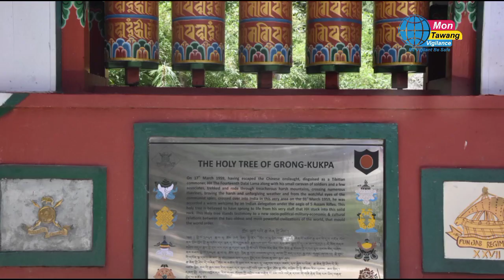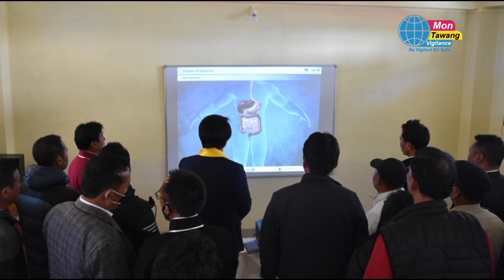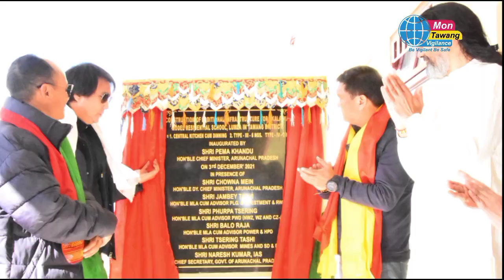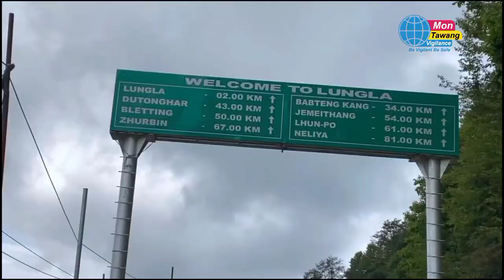A tribute Video dedicated to former Lumla MLA Late Jambey Tashi.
A video in tribute to former Lumla MLA Late Jambey Tashi. Late Jambey Tashi was an energetic, visionary and dynamic leader who changed the dynamics of Lumla constituency.

 His vision irrigated by untiring efforts, propelled Lumla towards progress and transformed it into the Numero Uno constituency of the State.

It wouldn't be possible to narrate the developmental projects of Jambey Tashi in a single video, so we made an humble attempt to highlight his major efforts in  a nutshell.